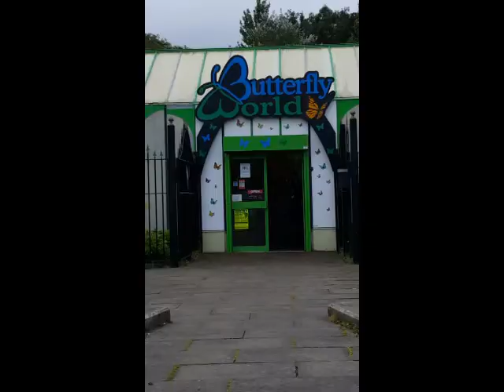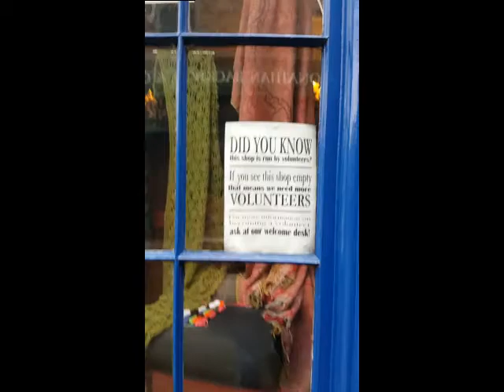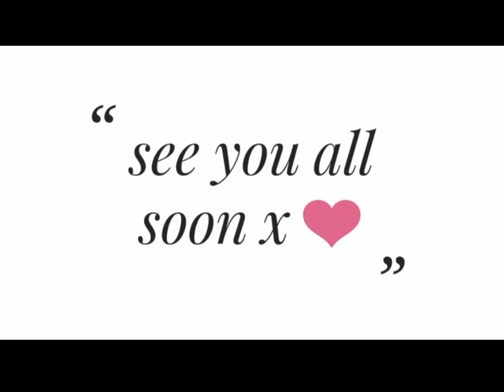Butterfly World UK: A Family Day Out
Butterfly world: A Family Day Out That's Fun for All Ages

About Becki's Little Space:
I'm Becki, I live with an extremely rare medical disorder called Goltz Syndrome, also known as Focal dermal hypoplasia (FDH), it is a multisystem disorder that involves the development of the skin, hands and feet and eyes. It is a type of ectodermal dysplasia, a group of heritable disorders causing the hair, teeth, nails, and glands to develop and function abnormally.
Approximately 200 to 300 affected individuals have been reported worldwide.
On this channel you will find a mix of family fun content such as days out and holiday vlogs, talking openly about mental health conditions and of course the guinea pigs!